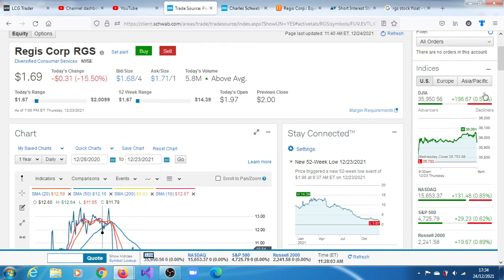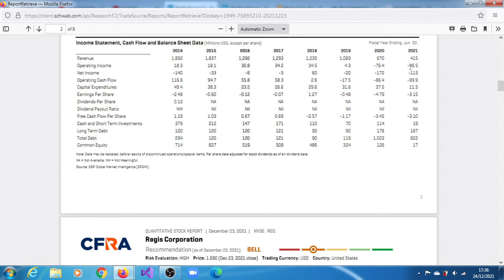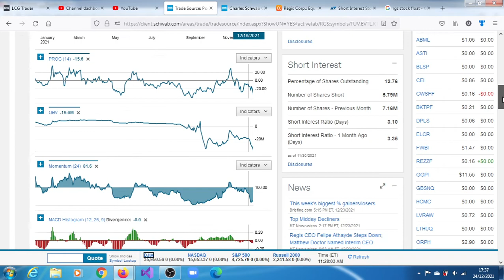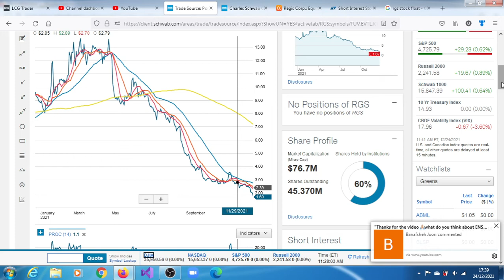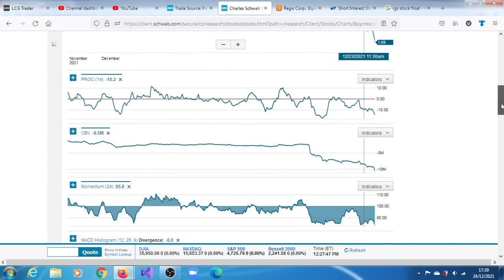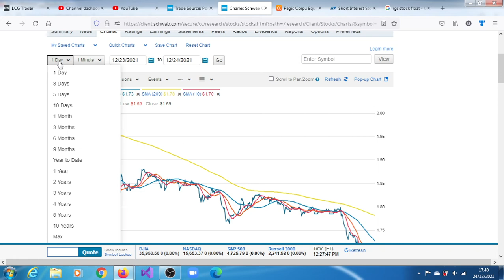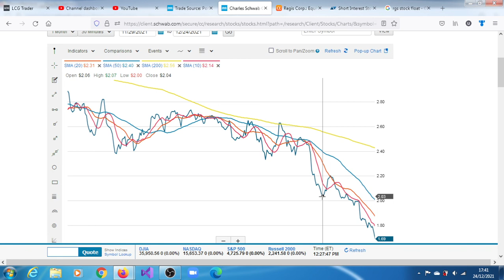RGS Stock Triggered Another 52-Week Low, Should One Buy The Dip?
As of 7:00 PM ET Thursday, 12/23/2021 RGS stock appeared to be in a strong bearish trend. Shares are below a declining 200-day moving average and the MACD is beneath its signal line. Comparative Relative Strength analysis shows that this issue is lagging the S&P 500.Momentum for RGS stock is strongly bearish. The 14-period Slow Stochastic oscillator is below 20, the level which many analysts call oversold. This means that investors have been actively selling shares and driving the price lower.The On Balance Volume indicator (OBV) is bearish. The slope of the indicator is negative and suggests that there is a lack of buying interest.